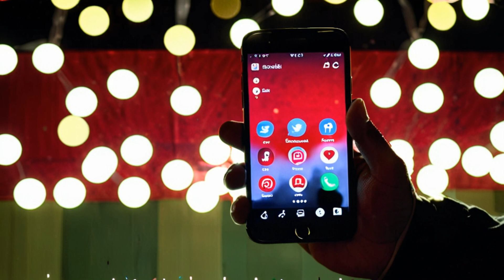Deadliest Dinosaurs - The ONE That Was Nearly INEXTINCTION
Get ready to explore the fascinating world of prehistoric giants as we uncover the top 5 most dangerous dinosaurs that ever roamed Earth during the Mesozoic Era. From the fearsome Spinosaurus with its massive sail and powerful jaws to Gigantosaurus, a formidable carnivore that ruled over its territory with brute force, this list will take you on an unforgettable journey through time. Join us as we delve into the world of Ankylosaurus, Toothy Messia Cosaurus, and Eudoraptor, each possessing unique features that made them stand out among other prehistoric creatures.